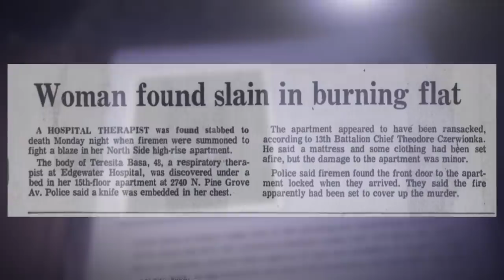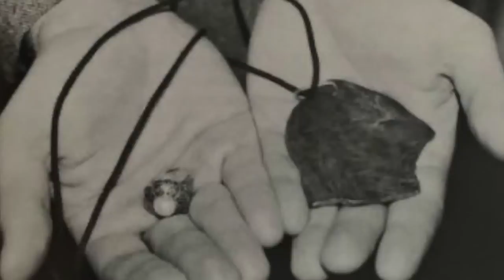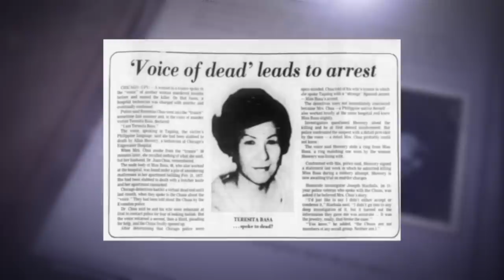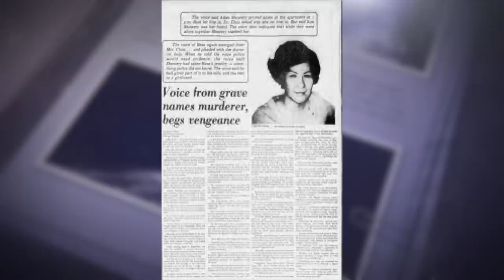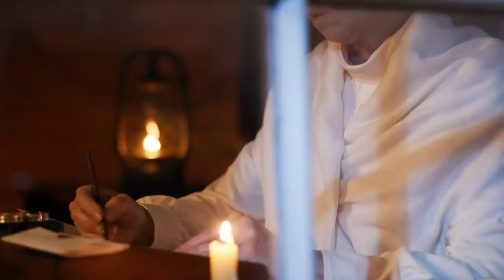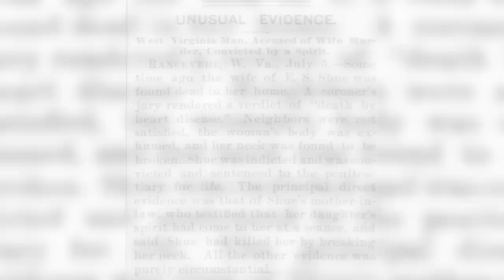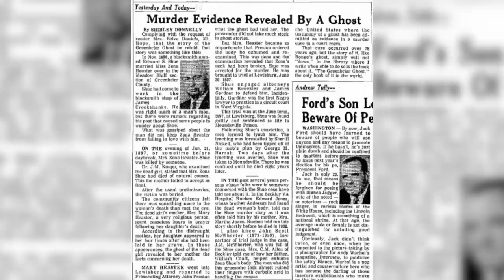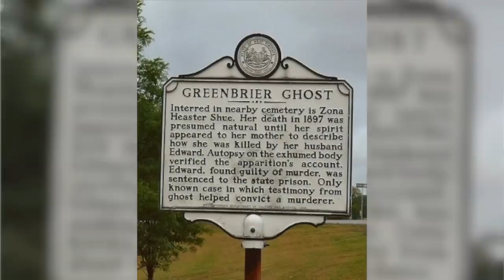Murder Victim’s GHOST Leads Detectives To Her Killer: Teresita Basa’s Bizarre Case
Can murdered victims speak to us even after death to solve their own murder? Let’s have fun together, follow me @GrazyTV and join Highrise today using my
Come visit my Highrise Room and add me to be friends on the metaverse!!

💓 My Makeup & Clothes I Wore Today:
code: GRACE2022DEC